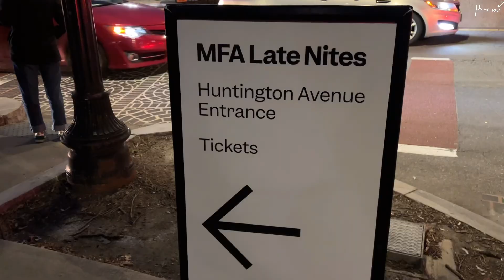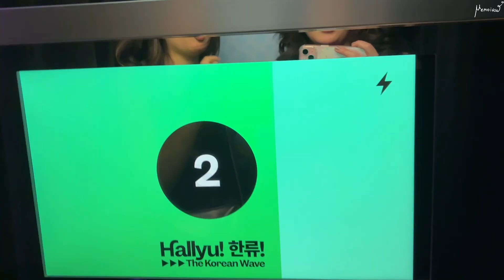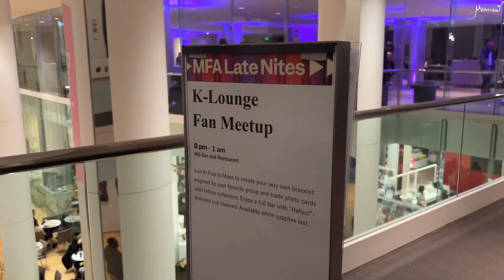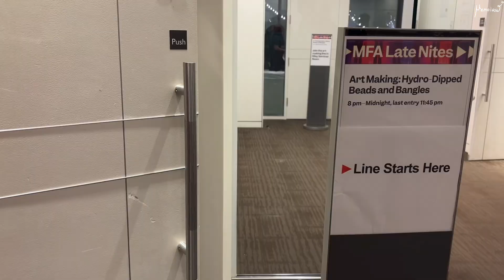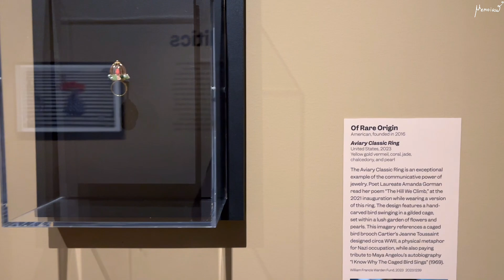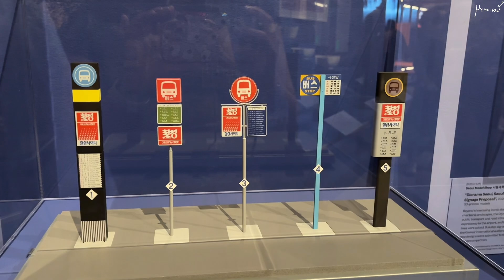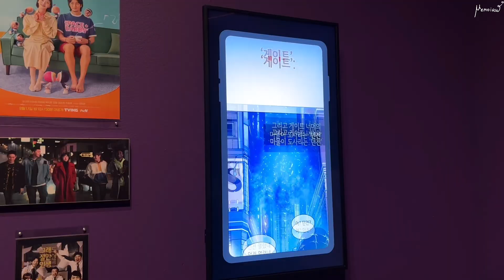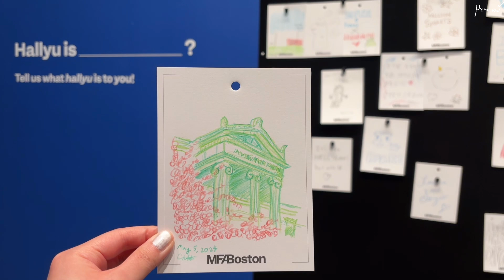MFA Boston Late Nites | Ailee's mini concert! | MemoirW [멤와더블유]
HelloW! This was filmed in March 2024! I have been busy so I'm just slowly catching up with editing and posting :)